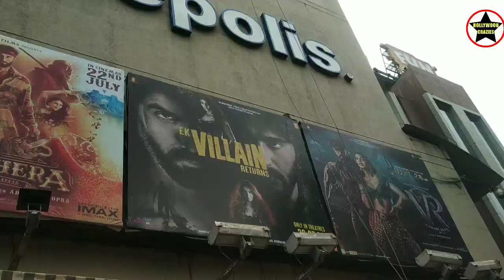Ek Villain Returns Movie Review By RAJAN Sir